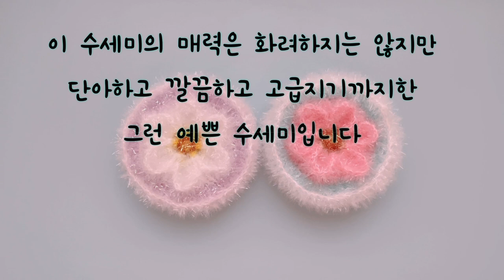ENG]Crochet Flower. 단아하고 예쁜 꽃수세미뜨기